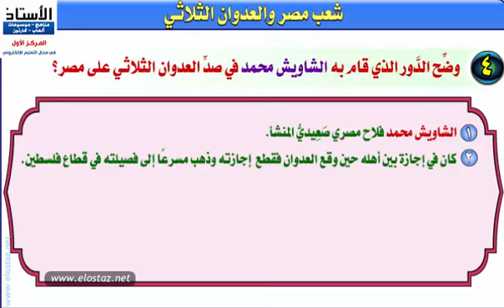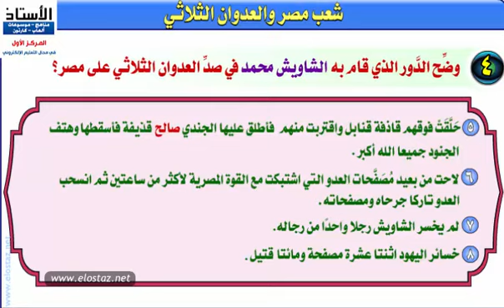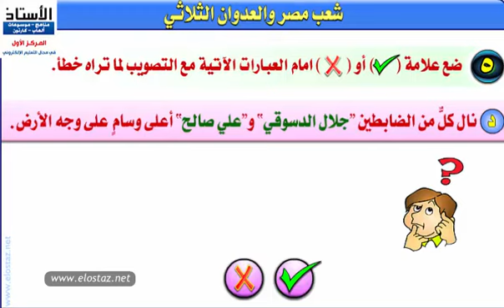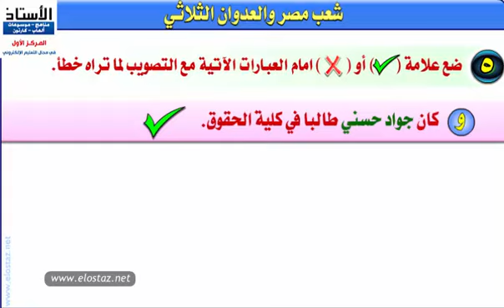كفاح شعب مصر - شعب مصر والعدوان الثلاثي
درس تعليمي – القصة - كفاح شعب مصر - الصف الثاني الإعدادي
الفصل الحادي عشر - شعب مصر والعدوان الثلاثي

★☆★ VIEW THE Site: ★☆★